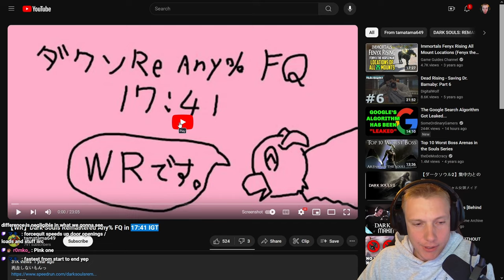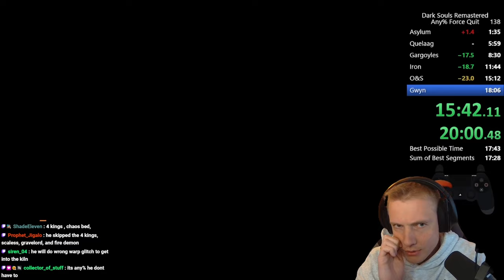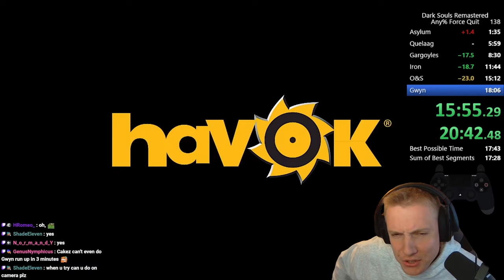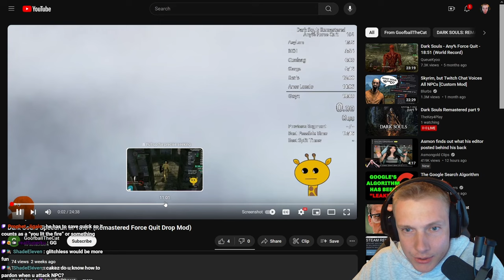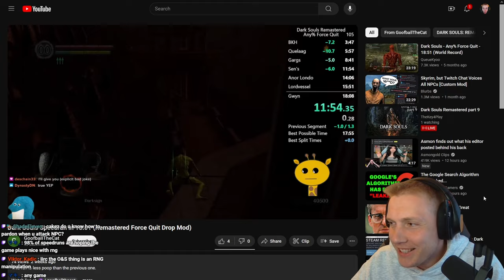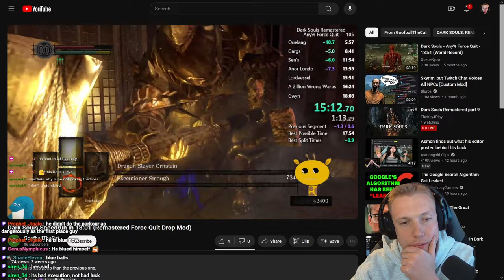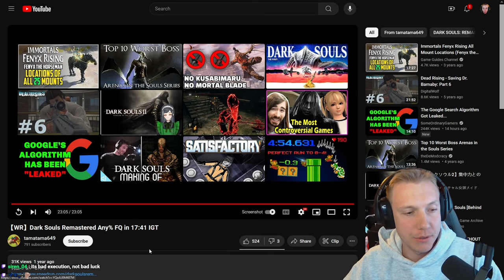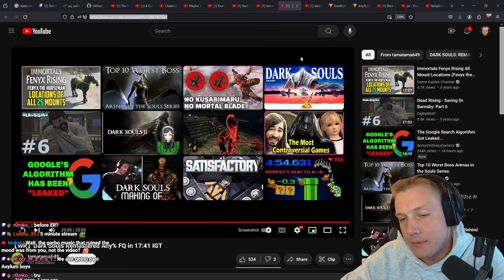Cakez Reacts To (WR) Dark Souls 1 Speedrun